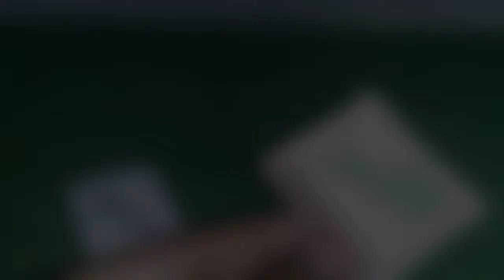Awesome Trick - Smoke out of fingers - Impress Your Friends